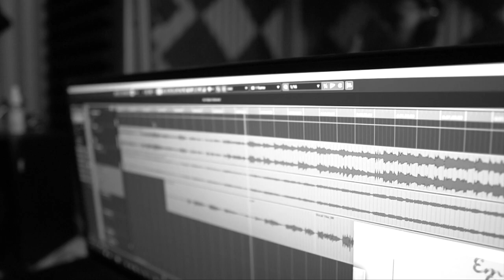VÌ YÊU LÀ NHỚ - GIỌNG NAM COVER - TNA CHANNEL